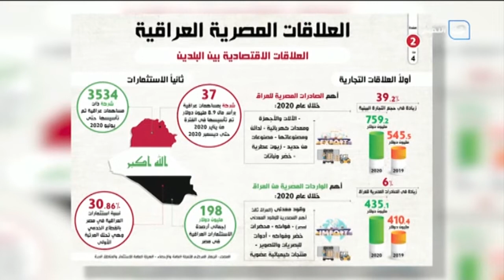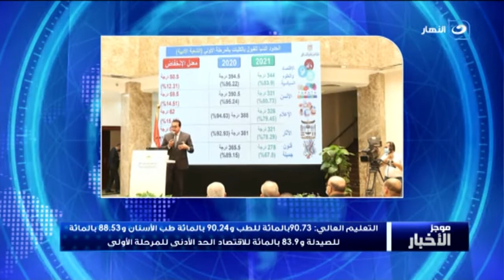موجز الأخبار | الرئيس السيسي يعود إلى أرض الوطن بعد المشاركة في مؤتمر بغداد للتعاون والشراكة